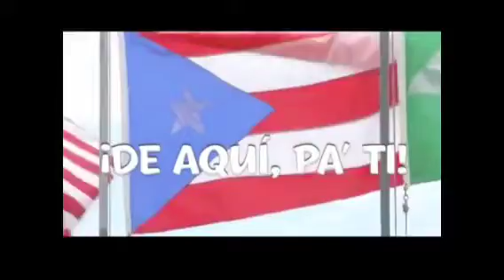América Tevé - Desde Mi Pueblo - Promo (Puerto Rico, 2014)